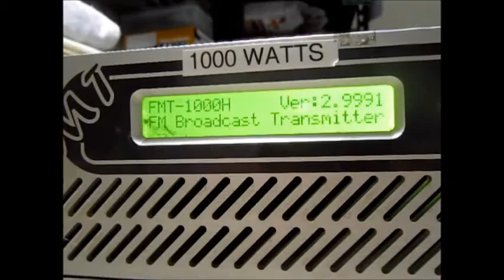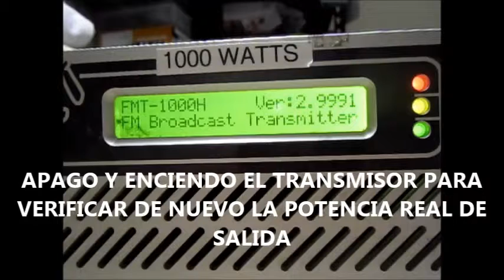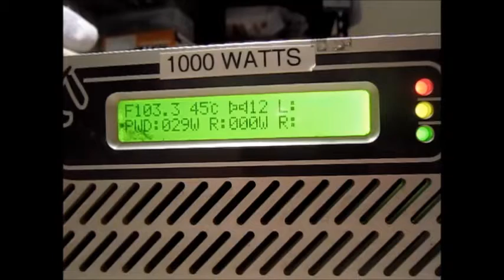TRANSMIFM 1000 Watts Transmisor FM demostración de poder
Les presento una prueba real de laboratorio con un transmisor FM stereo de 1000 Watts. Usamos conectores 7/16, equipo profesional de prueba y una carga fantasma BIRD de mas de 2000 watts de capacidad, se alimenta a 127 volts AC, el voltaje estándar en México. Es una demostración de nuestros servicios y la capacidad de estos equipos. Te interesa?? Contáctenos!! Ventas en el cel 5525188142